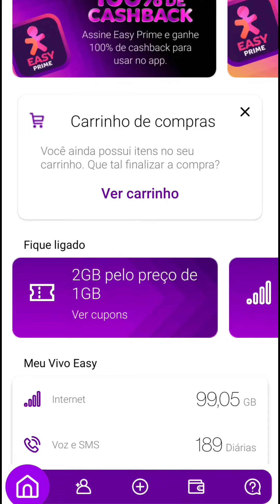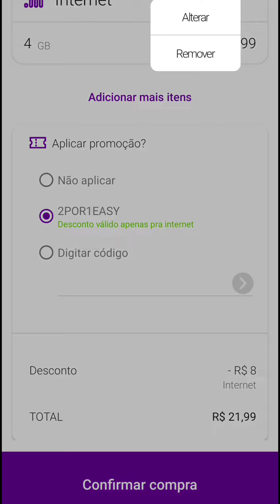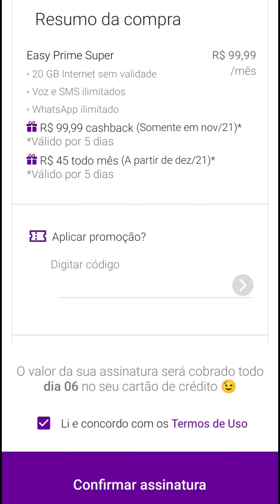Promoção 2 por 1 vivo Easy - Easy Prime 100% de Cashback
CÓDIGOS PARA NOVOS ASSINANTES:
JOHN2021
JOHN2022
BYANA20